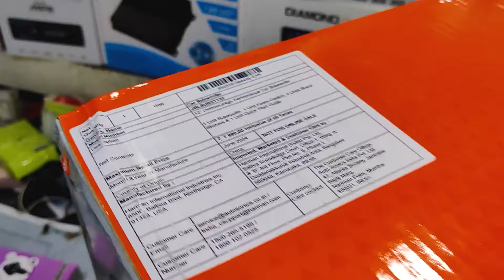😱 JBL 1000 Watts Sub...! || Stage 122 || AJ Tech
Welcome to our deep dive into the JBL Stage 122 Subwoofer! In this video, we’ll be unboxing, reviewing, and testing the JBL Stage 122 to see how it performs in real-world conditions. If you’re a bass lover or someone looking to upgrade your car audio system, this video is for you.